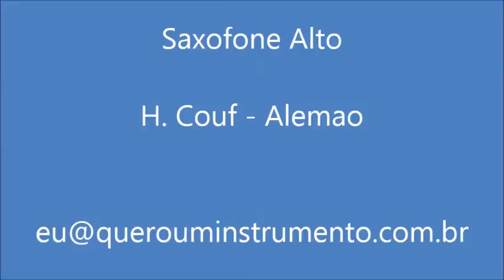Sax Alto H Couf Alemao Excelente instrumento Otimo preco para venda